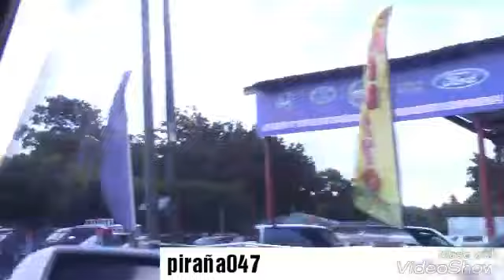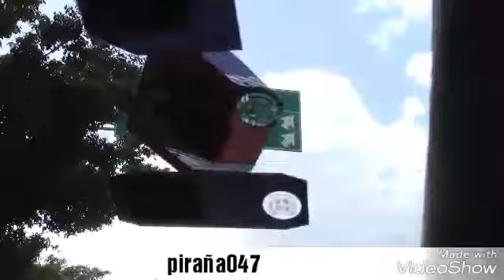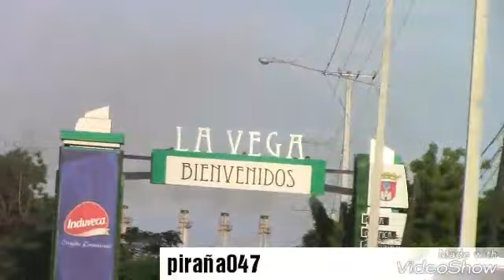DE LA VEGA PARA SANTIAGO Y DE SANTIAGO PARA LA VEGA Y MIREN LA CONDISION DE LA CARRETERA